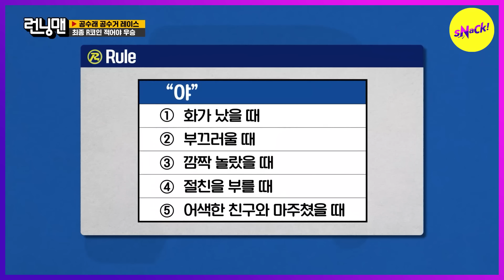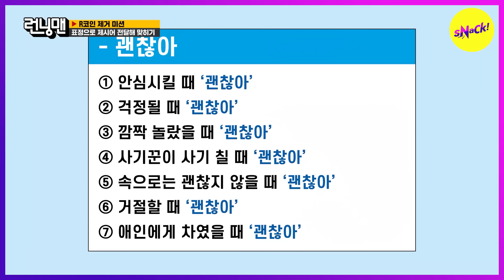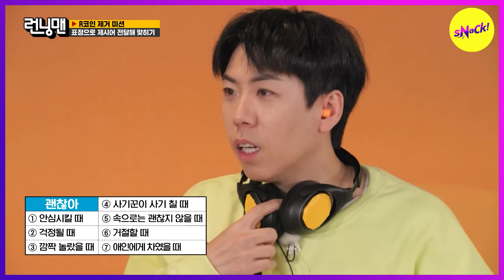[RUNNINGMAN] When you don't want to listen to someone nagging (ENGSUB)